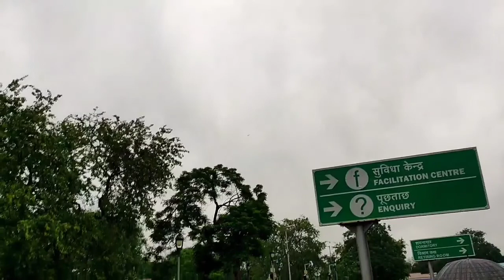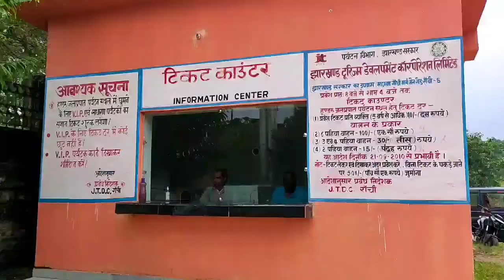Ranchi City Tour | Ranchi Tour Guide | Beautiful Capital of Jharkhand | One Day Trip at Ranchi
Ranchi is the Capital City of Jharkhand which is situated on the Chotonagpur level. It's situated at a tallness of 2,140 ft above ocean level and the entire zone is secured with red soil.

Ranchi is a popular weekend destination near Kolkata. Ranchi is famous for its waterfalls namely Hundru Waterfall, Dasam Waterfall, Sita Waterfall, Jonha Waterfall, Hirni Waterfall etc. There is a famous Valley called Patratu Valley situated near Ranchi.

Ranchi can be reach by train or flight.

Ranchi Hotel Details:-
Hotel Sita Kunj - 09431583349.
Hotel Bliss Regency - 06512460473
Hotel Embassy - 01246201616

Ranchi Car Details :-
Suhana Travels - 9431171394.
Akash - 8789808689